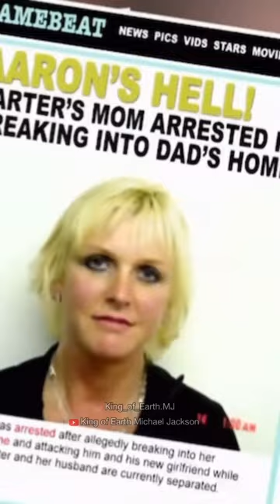Michael Jackson is a real victim of allegations